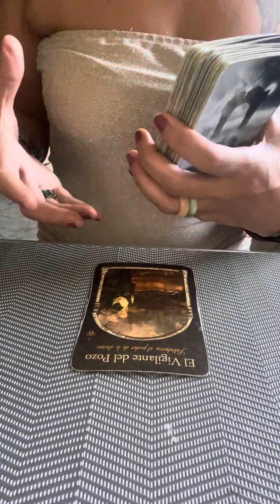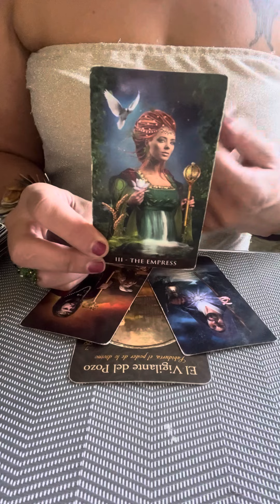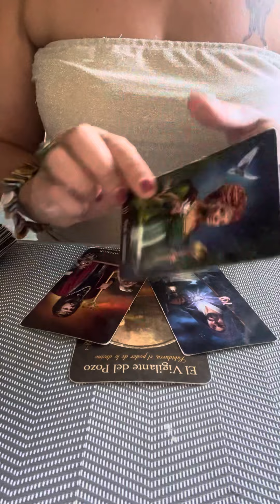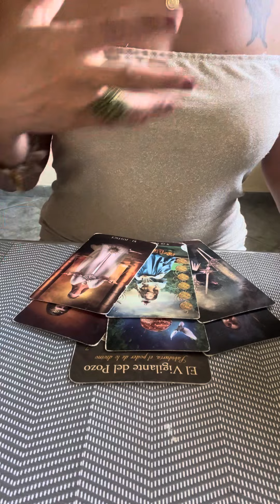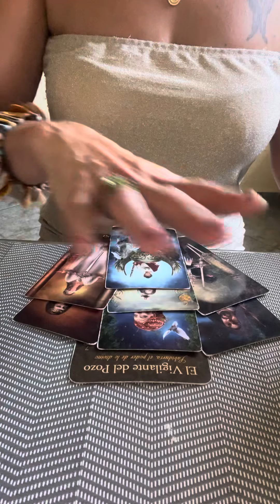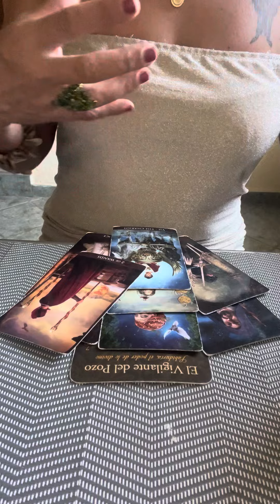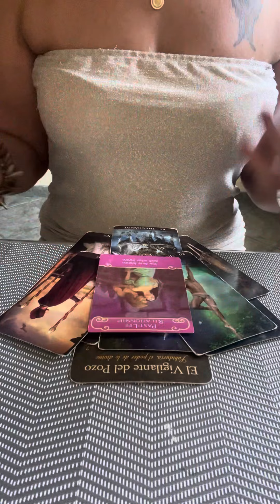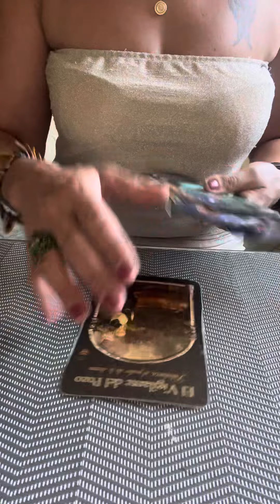STIER NOVEMBER 2023🥳KRAFTVOLL & ERFOLGREICH👍🏽Tarot Horoskop Stier🌟Monatslegung Stier🌸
Aleyna